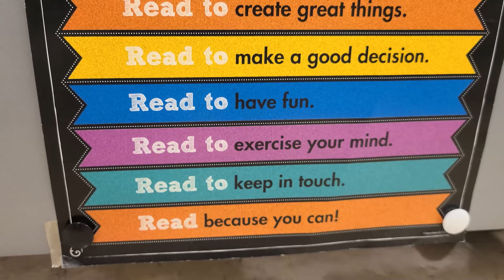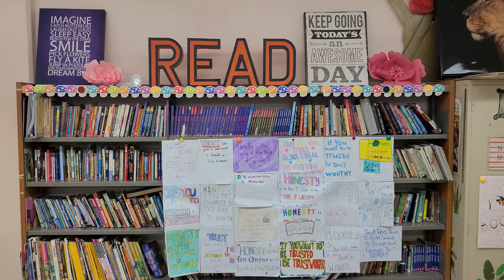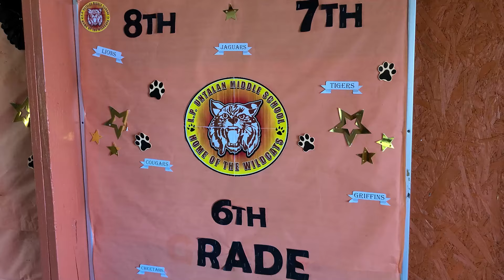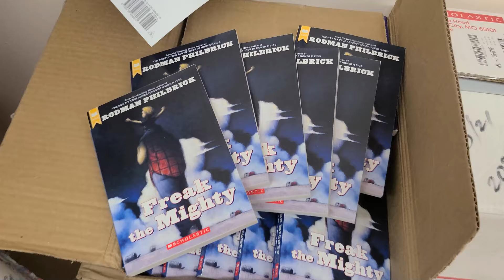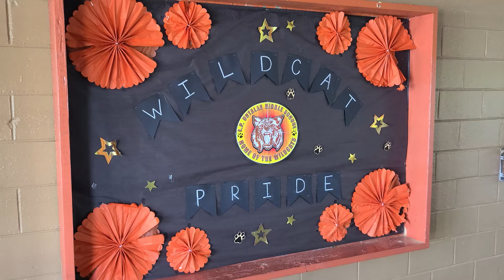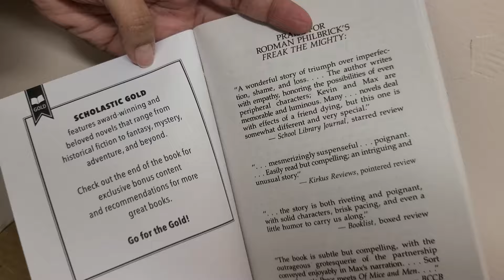Literacy teacher Madrid Borja gets entire Untalan school community into WeRead program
Madrid Borja is a literacy teacher at Untalan Middle School in Barrigada and she was a 2025 Guam Teacher of the Year finalist. She's spearheading a fun project to foster a love of reading – for education, for recreation, for enrichment, and much more – and she's involving the entire school community to join the fun! Madrid's implemented the WeRead program, where all students, teachers, admins, and counselors all read the same book together and integrate the story into their everyday life in school. Learn about this innovative way the Wildcat family is developing a lifelong love of storytelling.